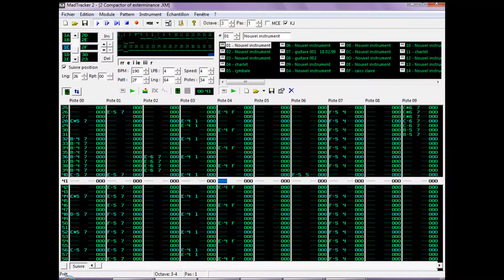GLAUKOM SYNOD - Compactor of exterminance (Electronic sickness)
Electro grind/ Electro brutal death made with Mad tracker